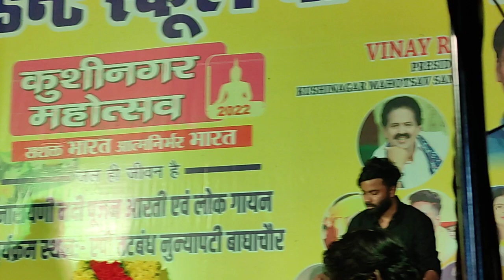abhishek_singh हेरी सखी मङ्गल गाओ री,, the best singer and singing kushinagar mahotsav 2022